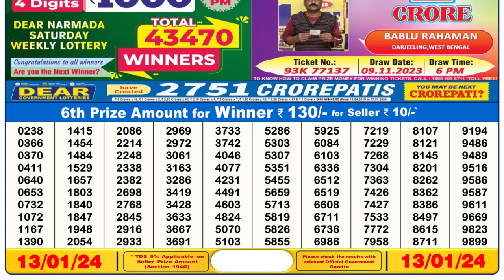🔴 Lottery Sambad Live 06:00pm 13/01/24 Day Nagaland State Dear Lottery Result Pdf Download